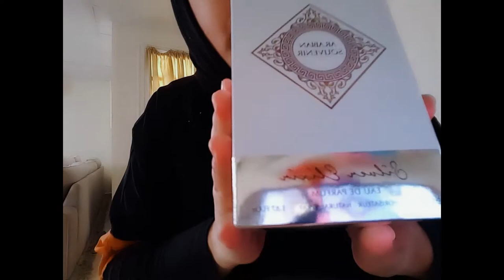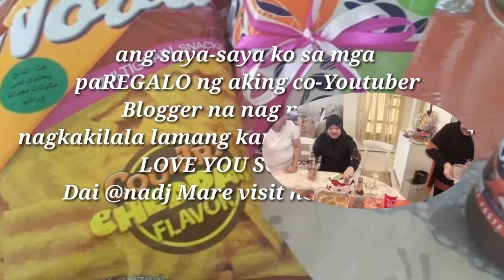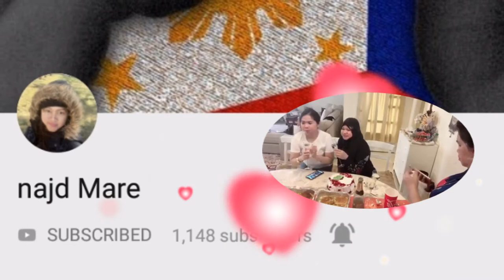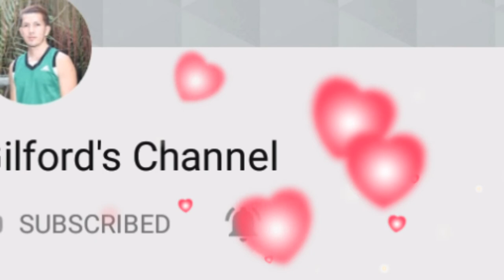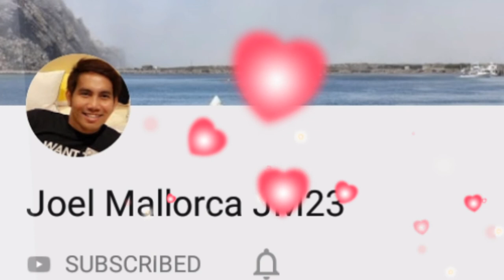PASASALAMAT || 1000 Subscriber's,1000 Friend's only in YOUTUBE